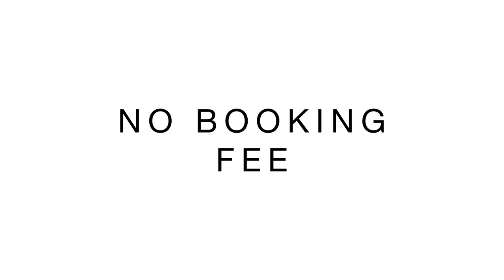How to find and book live music | Gigstarter.co.uk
Find and book local and international bands, DJs and Solo-artists easily and without any booking fees

No hassle. Just music.